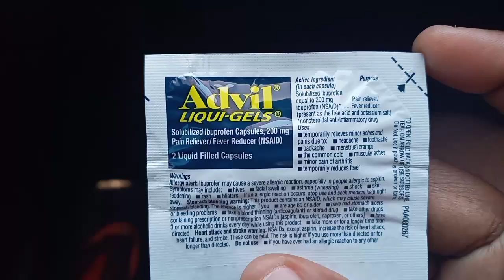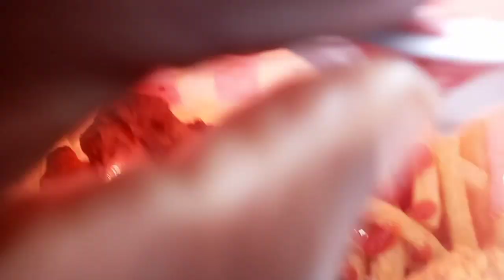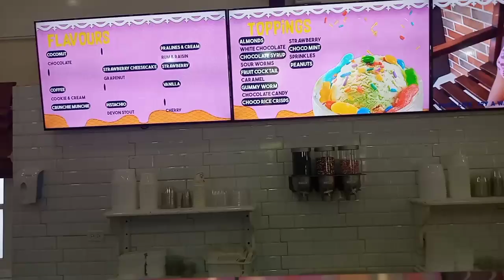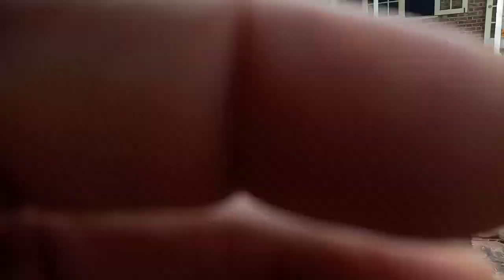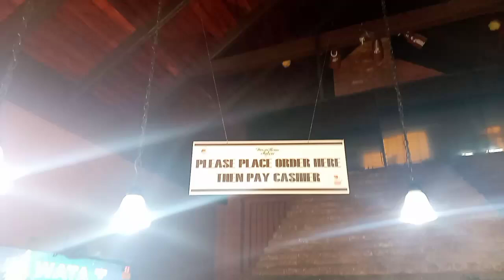Out and stunting 😄 || Must watch this vlog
"Wi deh yah, wi deh yah, wi deh yahhhhh". We are really excited to share special moments with you guys. I hope you all enjoy it.